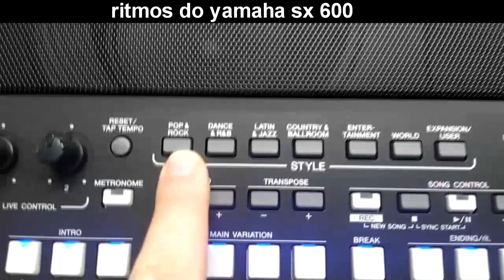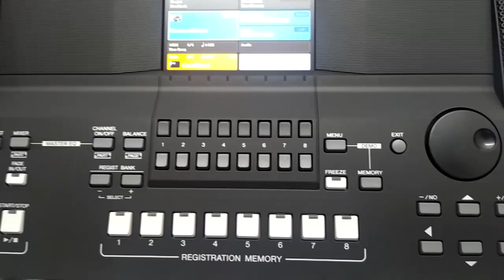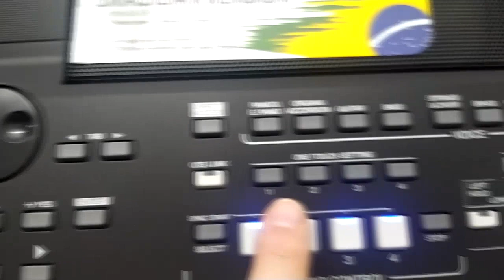ADQUIRA OS RITMOS DO TECLADO YAMAHA SX600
Use os ritmos e os timbres do teclado Yamaha sx 600 no seu teclado
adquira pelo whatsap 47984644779